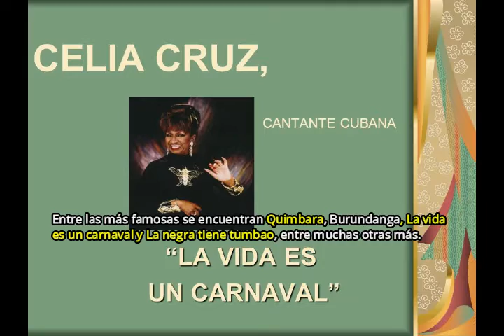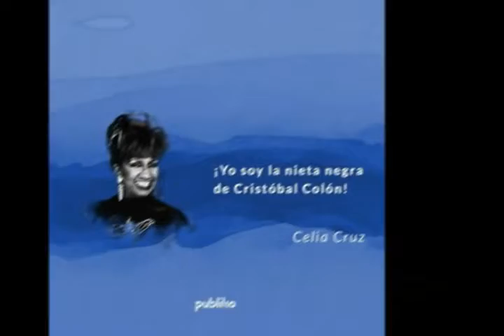La ¡Azúcar! de CELIA CRUZ - Noticias al Sur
noticiasalsur.co
Hoy 16 de julio rendimos homenaje a:
Úrsula Hilaria Celia de la Caridad De La Santísima Trinidad Cruz Alfonso, Celia Cruz, (La Habana, 21 de octubre de 1925-Fort Lee, Estados Unidos; 16 de julio de 2003),  fue una cantante cubana de música tropical.